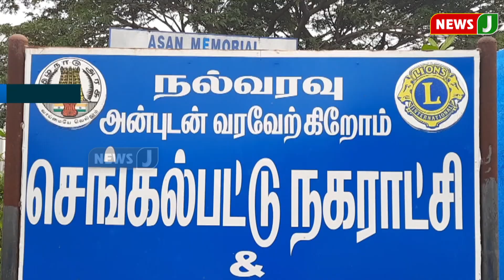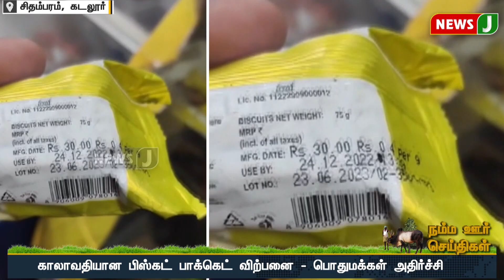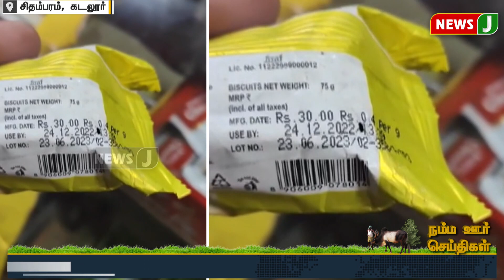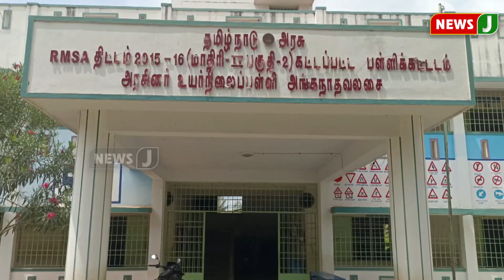நம்ம ஊர் செய்திகள் || Today Tamil District News (17.10.2023) | Namma oru Seithigal || NewsJ